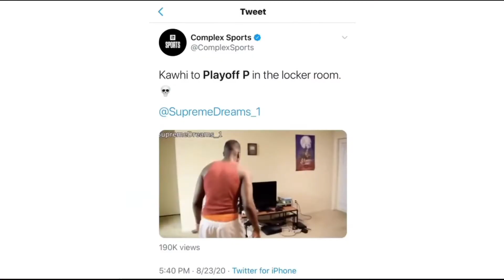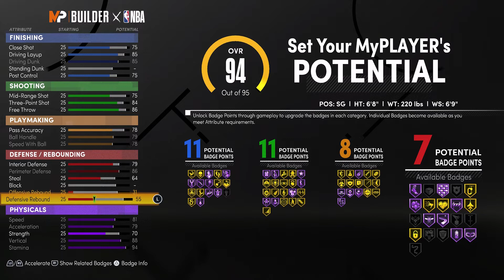HOW TO MAKE PAUL GEORGE BUILD ON NBA 2K21 (NEXT GEN) 3PT SPECIALIST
CREATING A PAUL GEORGE BUILD THAT YOU CAN ACTUALLY USE IN EVERY GAME MODE! THE BEST PAUL GEORGE BUILD ON NBA 2K21. PERFECT.THIS VIDEO GIVES A STEP BY STEP TUTORIAL ON HOW TO MAKE PAUL GEORGE BUILD ON NBA 2K21 USING THE MY PLAYER BUILDER. THIS BUILD CAN BE PLAYABLE AND COMPETITIVE IN PARK, REC, 3v3 PRO-AM
PAUL GEORGE 2K21
PAUL GEORGE BUILD 2K21
BEST PAUL GEORGE BUILD 2K21
PAUL GEORGE NEXT GEN